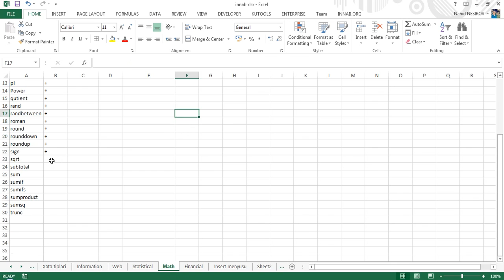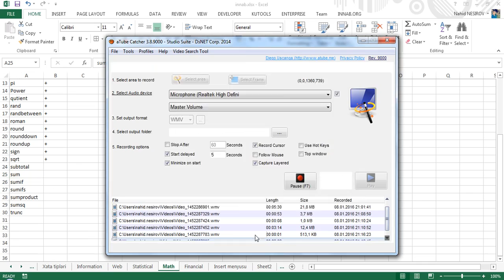55 dərsə Excel: Dərs 38.4 - SQRT funksiyası (Kvadrat kök alma)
Siz bu  video dərsimizə baxmaqla SQRT (Kvadrat kök alma) funksiyası haqqında məlumat əldə edəcəksiniz.